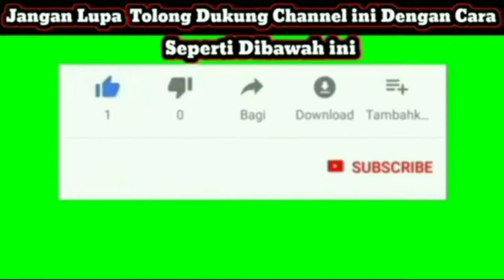Konggres AMAN Dibatalkan Saja Jika Tokoh Adat Tidak Dilibatkan